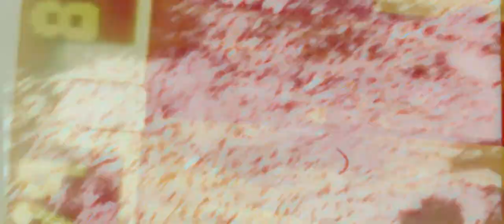ANIMA trailer audio seriálu (2021) | PLANET DARK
Hororový audioseriál v superprodukčním zpracování. Mysteriózní příběh plný hrůzy a napětí, kde si posedlost tyká se strachem a krutost s pomstou.

Za okny mrzne až praští, je slyšet zpěv koled, a zbývá jen nazdobit stromeček. Jenže s každým tónem se blížíme hrůznému odhalení. Všechno začne neuvěřitelným hlášením na policejní stanici severočeského městečka: z vesnice za lesem náhle a nevysvětlitelně zmizeli všichni obyvatelé. Poručík Jakub Willer z místní policejní stanice začne postupně rozkrývat pochybné přeshraniční obchody i dávné křivdy zapadlých vesničanů. Čím hlouběji se ale do pátrání noří, tím víc se drolí kontury logických vysvětlení. Za každým důkazem stojí les děsivých možností. Odvážíte se naslouchat pravdě, které se nejvíc bojíte? A jak mrazivá je duše lesa?

K poslechu v Audioteka Klubu.